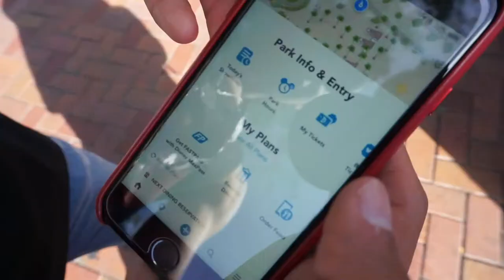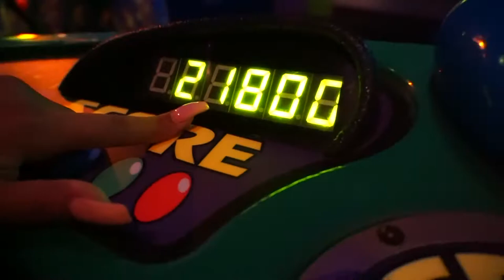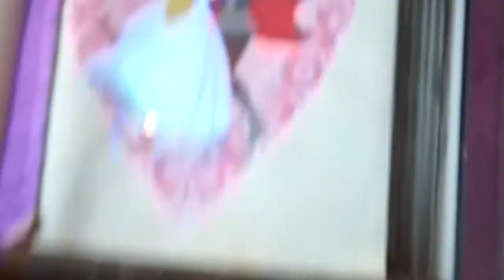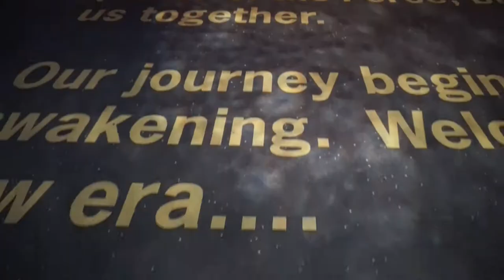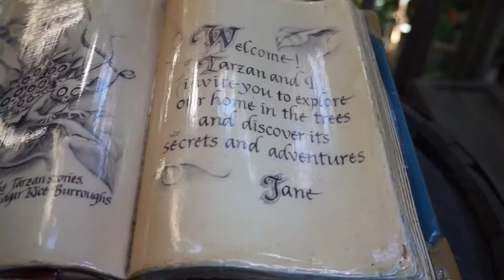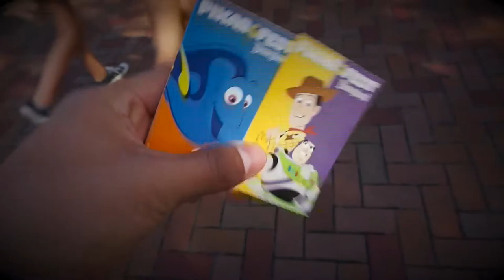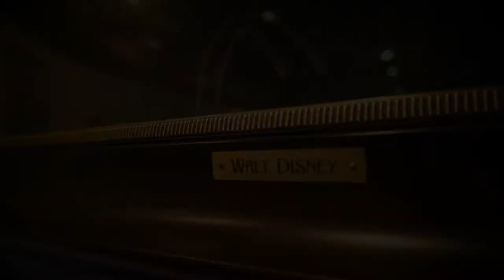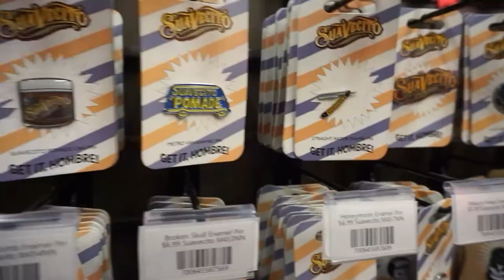Disneyland! (suavecito/SK's donuts)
Comment bellow!!